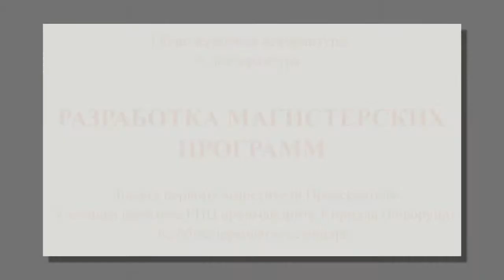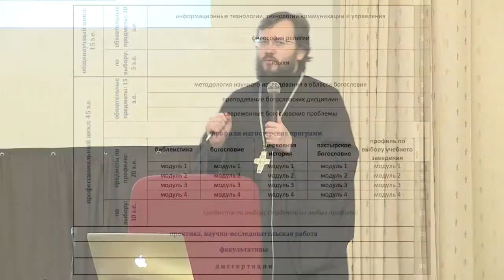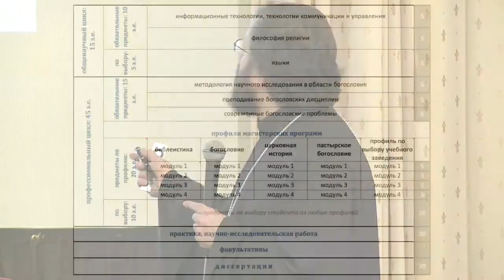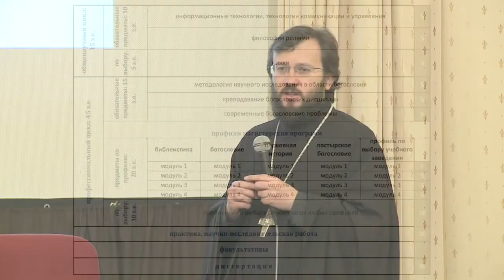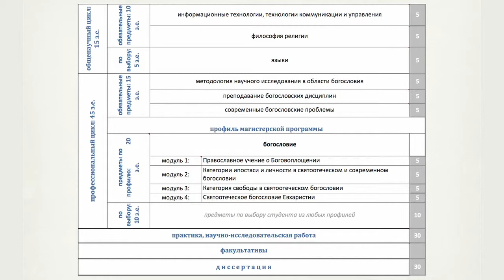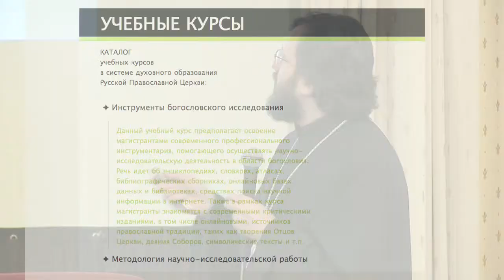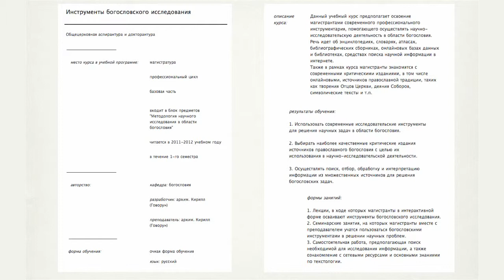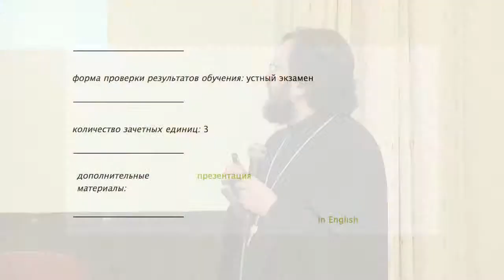Магистратура в учебных заведениях РПЦ: проект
Выступление первого заместителя Председателя Учебного Комитета РПЦ архимандрита Кирилла (Говоруна) на семинаре Общецерковной аспирантуры и докторантуры имени святых равноапостольных Кирилла и Мефодия, прошедшем в конференц-зале гостиницы «Даниловская» 21 марта 2011 года.

В докладе подробно рассматривается представленный автором проект примерной образовательной программы для магистратуры в учебных заведениях РПЦ.